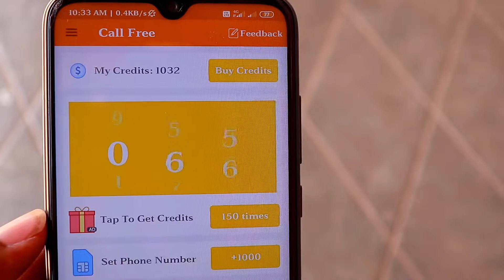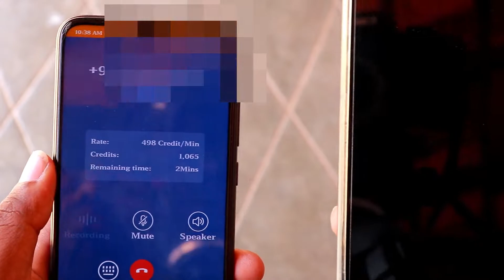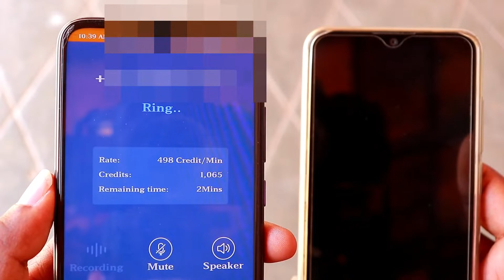Prank free calling app| Free pravite numbe|call unknown number| Title Ready Tech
Prank free calling app || Title Ready Tech